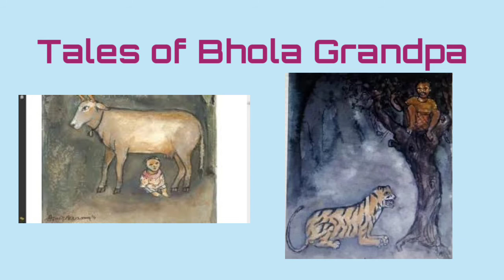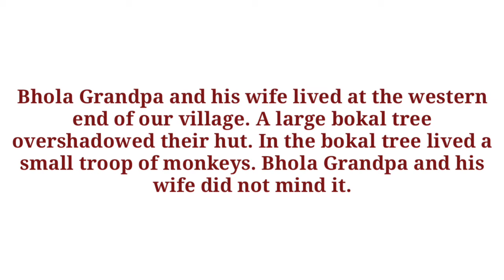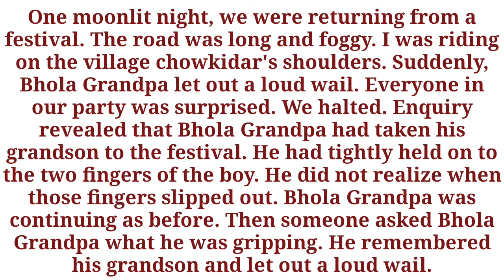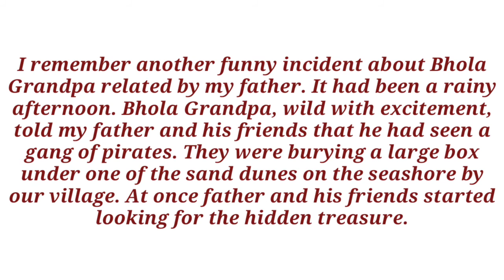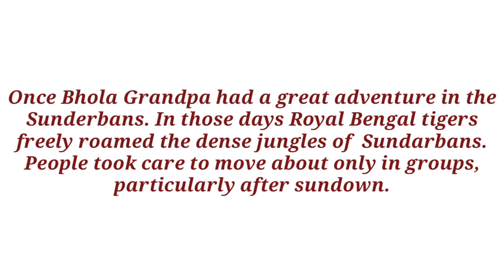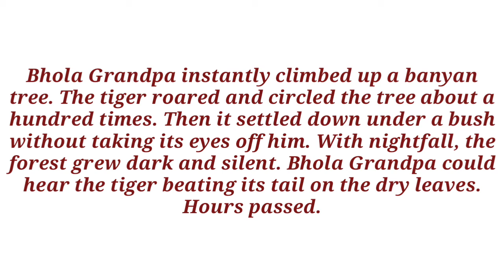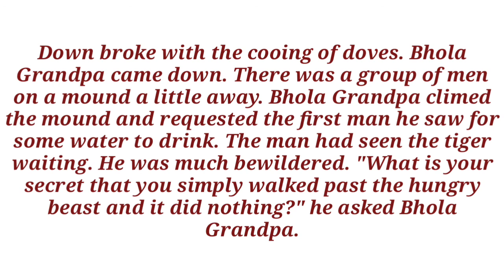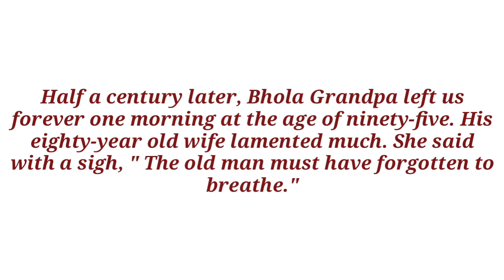Tales of Bhola Grandpa by Manoj Das || Class 9 || Lesson - 1|| WBBSE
Line by line meaning in Bengali and analysis